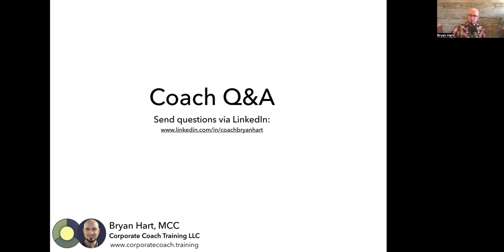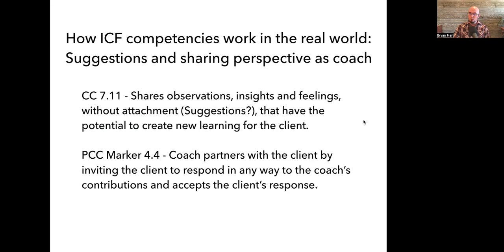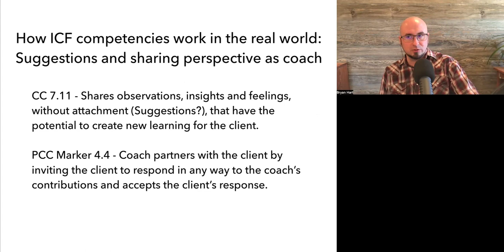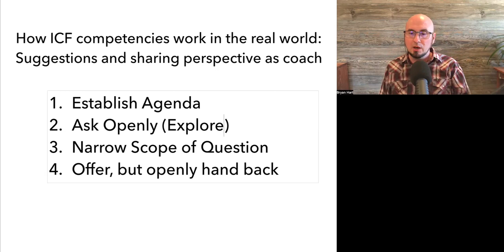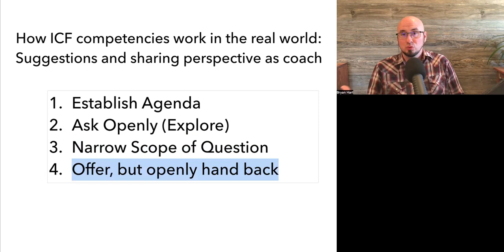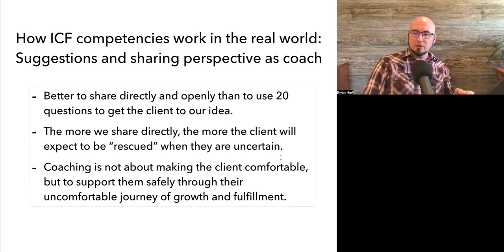Coach Q&A, Offering Suggestions